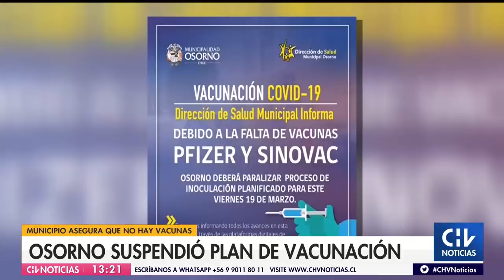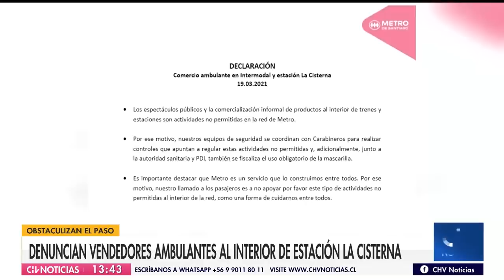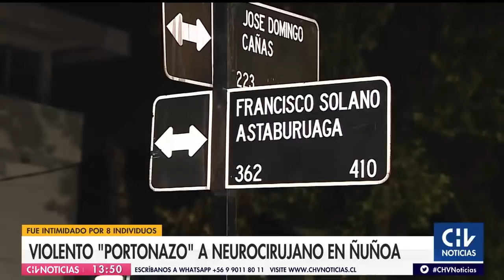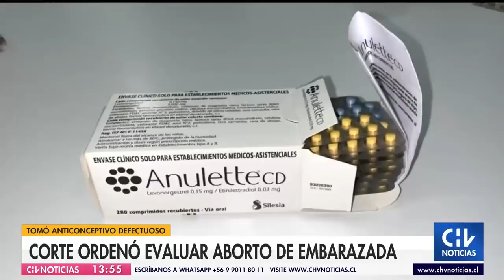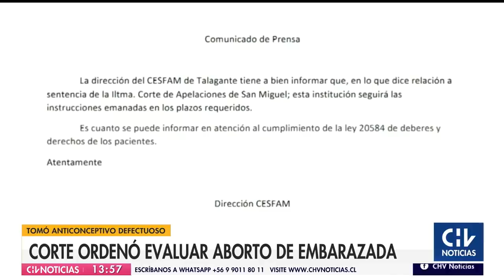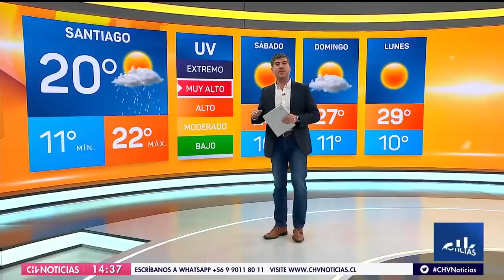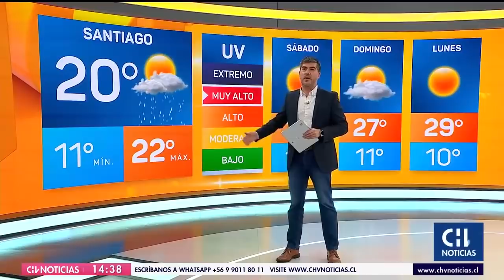CHV Noticias Tarde | Viernes 19 de marzo de 2021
Revisa las informaciones de este viernes 19 de marzo en una nueva edición de CHV Noticias Tarde

Conduce: Viviana Encina.